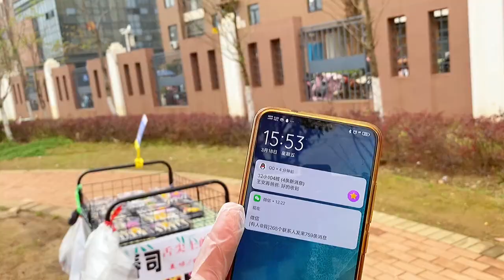壽司天天不夠賣，又是10分鐘搶完，遇到同行也絲毫不受影響